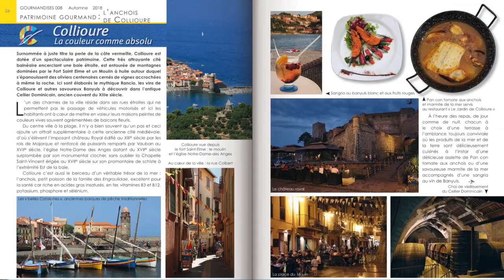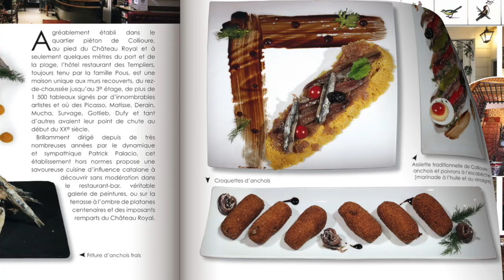Séjours gourmands à Collioure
Séjours gourmands à Collioure c'est dans « GOURMANDISES ».
Chaque trimestre, recevez directement chez vous le magazine « GOURMANDISES », vous profiterez ainsi de tous nos reportages consacrés aux meilleurs produits des régions et nos bonnes adresses : cuisiniers, producteurs, vignerons, bouchers, boulangers, charcutiers, fromagers, poissonniers, ostréiculteurs, primeurs, cavistes, grands événements, festivités régionales...
Seulement 30 Euros pour 4 numéros.
Soit 7,50 € l'exemplaire livré chez vous !